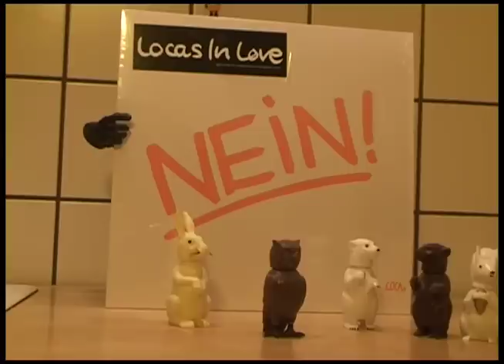Locas In Love - Ich habe mich schrecklich benommen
Album: NEIN! (2012)
p&c staatsakt.

Music recorded by Paul Savage / Chem 19, Hamilton & by Jan Niklas Jansen / Bear Cave Studio Köln. Mixed by Jim Eno / Public HiFi, Austin TX. Mastered by Shelly Steffens, Chicago Mastering, Chicago IL.

Video directed and shot by Stef & Björn, 4/2012. First and only take.